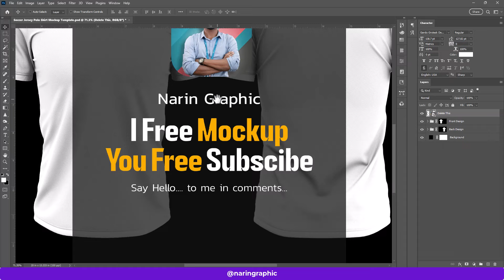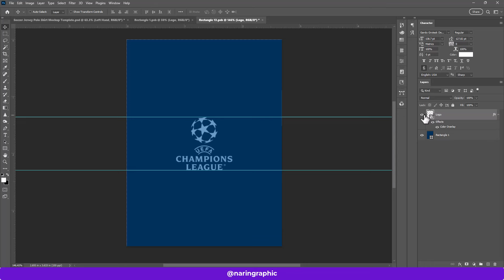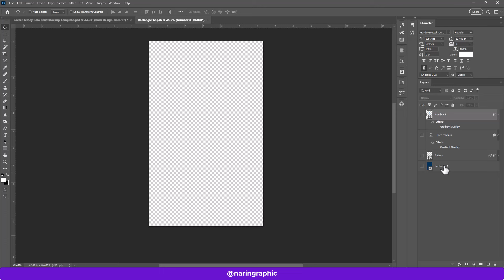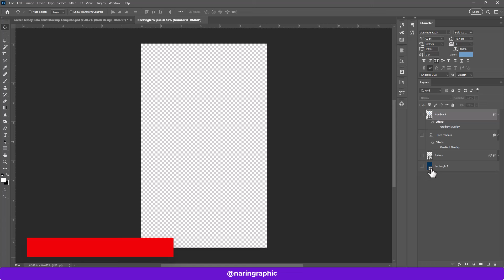100% FREE Soccer Jersey Polo Shirt Mockup Template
Today, I'm sharing Free Mockup Template Soccer Jersey Polo Collar Shirt in PSD format. Place your artwork on a smart object, and change the parts color and background as per your requirement.

Available Format: Layered PSD easy smart object insertion
Zip File Includes: Photoshop PSD
Resolution: 3000 x 2000 px

Instructions:
1. Place your design on a smart object
2. Change the background color or use a custom background
3. Photoshop requirement: Adobe Photoshop CS6+